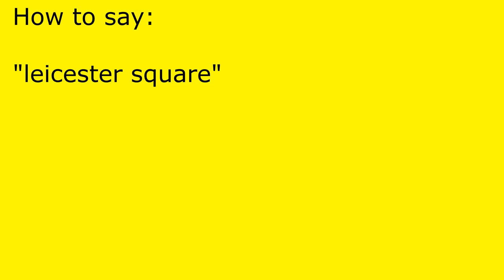How to pronounce leicester square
leicester square pronunciation.